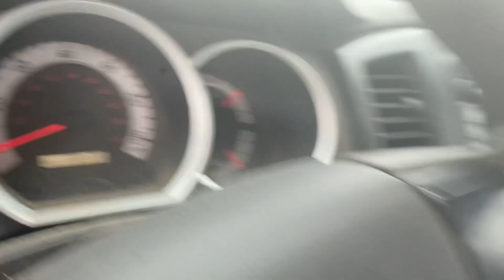2014 TOYOTA TACOMA 4WD BASE LOT# 1101 APRIL 2024 AUCTION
LOT#  1101
APRIL 2024 AUCTION